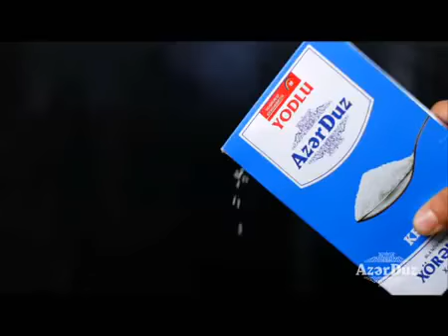“Azərduz” yodlaşdırılmış xörək duzu.